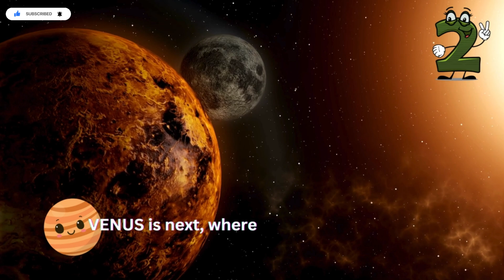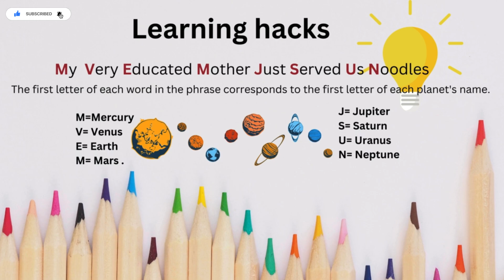Solar System |Cosmic Kids Sing-Along: Explore the Cosmos with Little Adventurers! Astronomy For Kids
Blast off on an interstellar adventure with our fun and educational "Cosmic Kids Sing-Along." Perfect for young explorers, this song takes you on a journey through our amazing solar system, discovering the unique wonders of each planet along the way. This song is perfect for young space enthusiasts who are eager to learn about the wonders of our cosmic neighborhood. Sing along as we discover the unique features of each planet, from Mercury's closeness to the Sun to Pluto's distant grace.

🌟 Journey Through the Planets:

Mercury: Closest to the Sun, where the journey begins.
Venus: Scorching and bright, with never-ending heat.
Earth: Our home, vibrant with life and oceans of blue.
Mars: The red planet, showcasing vast deserts.
Jupiter: The giant with a swirling storm that captivates.
Saturn: Adorned with stunning rings, a crown of beauty.
Uranus: Spinning on its side, a rare and wondrous sight.
Neptune: Deep blue with fierce winds in its atmosphere.
Pluto: The tiny dwarf planet, distant but full of grace, embraced by our solar family.

Planets, planets, floating in space,
Each one unique, in its special place.
From the Sun out to Pluto's distant face,
Let's explore the wonders of our cosmic race.

From Mercury to Pluto, under the vast sky,
Let’s keep discovering as the years go by.
Our solar system, with planets so bright,
A journey of wonder, a celestial delight.

Join us in this lively sing-along that ignites curiosity and inspires a love for space. Perfect for classroom activities, homeschooling, or a fun family time, this song invites kids to explore the mysteries of our universe.